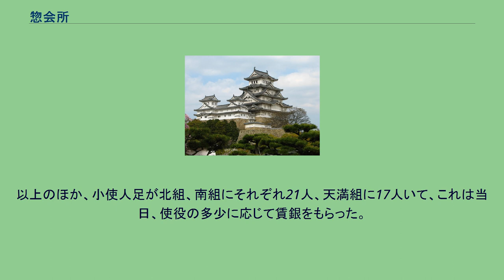惣会所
惣会所（そうかいしょ）は、江戸時代の大阪における惣年寄の会所（事務所）である。
大阪の惣年寄は、江戸の町年寄のようにめいめいの居宅を役所とせず、郷（北組、南組、天満組）ごとに惣会所があり、惣年寄はそこに集合して事務をとった。
天満組は現在の天満7丁目、北組は現在の平野町3丁目、南組は現在の本町5丁目に惣会所があった。
しかし、南組の惣会所は、享保の妙知焼で焼失した後、現在の南農人町1丁目に移った。
各々の惣会所の広さは、500坪ほどであったという。
惣会所には、惣年寄のほかに種々の事務員がいた。
惣代は惣会所に住んでいた。
最初は北組に3人、南組、天満組にそれぞれ2人ずつであったが、次第に人数が増え、最終的は北組に7人、南組に6人、天満組に4人であった。
天満組は郷の規模が小さかったため、すべて規模が小さかった。
惣代は元来、町々の町代であり、町代が順々に町奉行に赴いて、郷内の用事をしていたため、町奉行所では惣代といっていた。
しかし、町々の用事が多いため、町奉行所にでるのは迷惑であるといって、人を雇って出頭させた。
ところが、雇人が事務に熟達してきて、雇人だけで用がすむようになり、これを町奉行所で惣代とよんだ。
このように惣代は、郷内から扶持銀をもらう雇人であった。
しかし、後に惣年寄と同じく世襲となり、町々からもらう扶持銀は、後におおいばりで町代に持参させたり、先取りしたりした。
郷によって違いはあるが、惣代一人の収入は大抵、一年銀3貫目ほど、これに年頭八朔などの役得が1貫目ほど、合計4貫目ないがいの収入があった。
ただし、父子同時に勤めるときは、若干の合力銀を貰った。
惣代の下に、これを補助する手代がいて、惣代1人あたり手代1人の比である。
この手代は、若キ者ともいわれた。
また、書類の認方に従事する物書がおり、北組、南組それぞれに3人、天満組には2人が置かれた。
後には筆工もできて、定期雇用と臨時雇用とをあわせて、郷ごとに3人ずつ置かれた。
さらに会所守は、会所の書類を保管する役として、郷ごとに1人、惣会所に住んだ。
物書以下の給料は2ヶ月を1季とし、1季は200目ずつであった。
以上のほか、小使人足が北組、南組にそれぞれ21人、天満組に17人いて、これは当日、使役の多少に応じて賃銀をもらった。